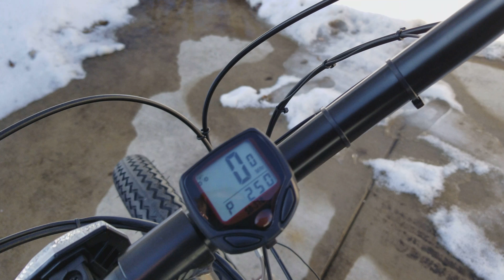Brand New 26 inch Schwinn Blackwell 63cc friction drive motorized bicycle